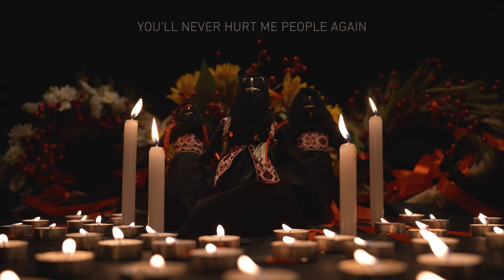ERSEDU - Lightnings (Official Lyric Video)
The text and music were written in the very first days of the war.
In the middle of the song you can hear the last words of the hero of Ukraine Oleksandr Matsievskyi, “Glory to Ukraine,” who was executed by the rosian occupiers.

ERSEDU - Lightnings
Music and lyrics by ERSEDU
Recorded, mixed and mastered by ERSEDU

— LYRICS —
You drag me to the tar
To the cage of silent slaves
Smudging air that i am breathing
Tearing pieces of my lands

Throwing draftees as cannon fodder,
Poisoning my fertile soil.
We will never give up
And we’ll never be yours.

Lightnings
My peaceful sky is deeply scarred by
Fightings
I hope tomorrow you'll meet your darkest
Nightmare
Nobody finds your body in steppe or
Mountains
You'll never hurt me people again

You say it's not your fault.
How dare you lie to me
After killing my daughters and sons
Stealing their innocent souls

Glory to fearless people!
Glory to my Ukraine!
Glory to defiant nation!
Death to its Enemy!

DIe-die-die!
This is our land.
We have no fear but endless fury
DIe-die-die!
We will fight till the end
As long as it takes to destroy you fully

DIe-die-die!
I cry out loud!
Get out!
Or choose your way to die…
In enchanted forests
Or being burned by Ukrainian sky.

Не ходи до нас // Don't come to us
Ліс зачарує, обдурить тебе // The forest will enchant you, deceive you
Мені вітер нашепче, в якому ти окопі // The wind will whisper to me in which trench you are
Степ поглине тіло твоє // The steppe will swallow your body

Кожну мить все живе наче мантру читає // Every moment all living things around seem to be reading the mantra
Слава Героям, Смерть ворогам // Glory to the Heroes, Death to the enemies

Слава Україні // Glory to Ukraine